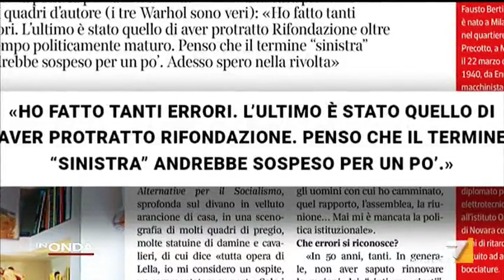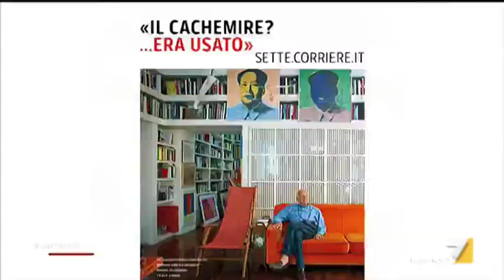Morvillo: 'A casa di Bertinotti c'erano quadri di Andy Warhol autentici, ma li ha ereditati'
Candida Morvillo racconta l'intervista a Fausto Bertinotti: "Il cachemire? Un regalo delle operaie delle fabbriche di cachemire"